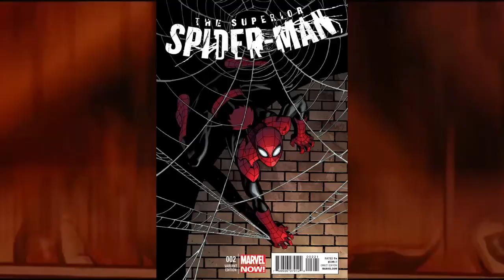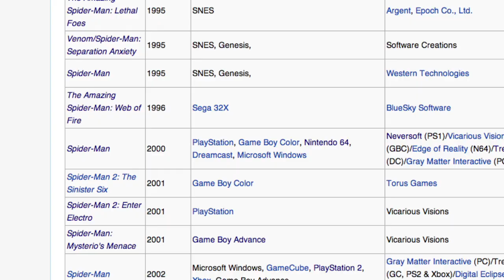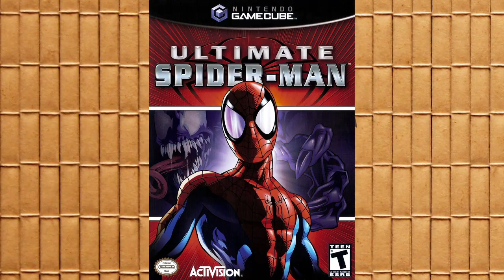Spider-May Part 1 - History of the Spider-Game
A brief rundown of Spider-Man's more noteworthy game appearances.

Part 1 in a 3 part series on Spider-Man games past, present, and future.